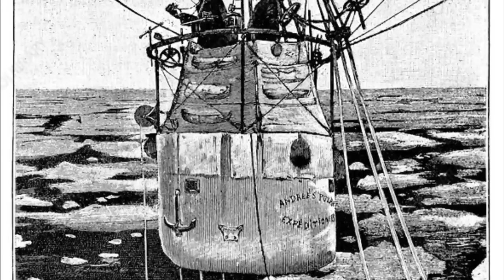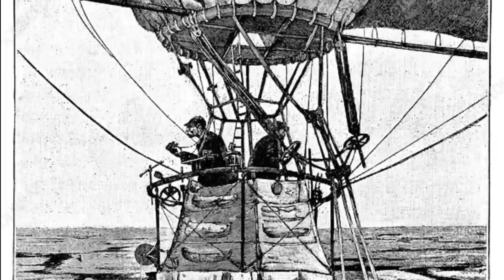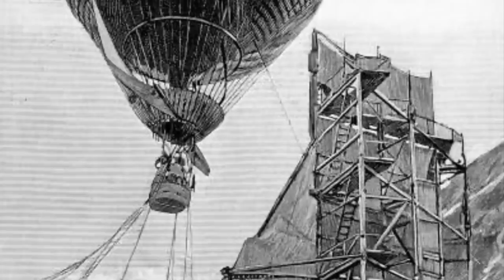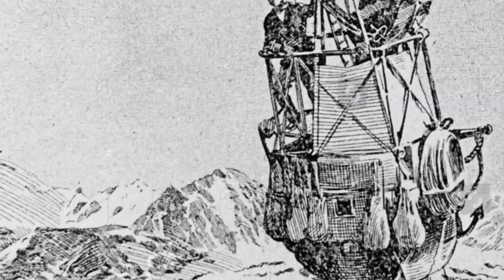1897'de Kutup Keşfine Çıkan İsveçli'nin Akıbeti 33 Yıl Sonra Çözüldü - August Andree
August Andree

İsveçli Salomon August Andree’nin sınırları zorlayan bir hayali vardı: Kuzey Kutbu’nu bolanla gezerek keşfetmek. Andree bu çılgın hayali için uzun bir zaman ekip ve sponsor aradı. Ekibiye birlikte Rusya’ya Kanada’ya her yere gidecekti. Andree gerekli desteği bulduktan sonra ekip arkadaşı aramaya koyuldu. Verdiği ilana ilgi büyüktü. Kısa bir zamanda 100’lerce insan bu göreve talip olmuştu. Andre tüm adayları teker teker inceledi ve en uygun 2 adayı seçti. Knut Fraenkel ve Nils Strindberg Andree ile Kuzey Kutbu’na uçacak şanslı gibi görünen talihsiz insanlardı. Nils, fizik ve kimya alanında özgün çalışmaları olan zeki bir öğrenciydi, Nils aynı zamanda amatör bir fotoğrafçıydı. Knut, inşaat mühendisiydi, uzun dağ yürüyüşleri yapmış dayanıklı bir isimdi. İsveç’in Kuzey Kutbu keşiflerinde geride kalması, bu vatansever isimlerin teklifi kabul etmesinde önemli bir rol oynamıştı.

Zehirlediler, Arabayla Ezdiler Ölmedi! Ama Sonunda... -Michael Malloy’un Hikayesi